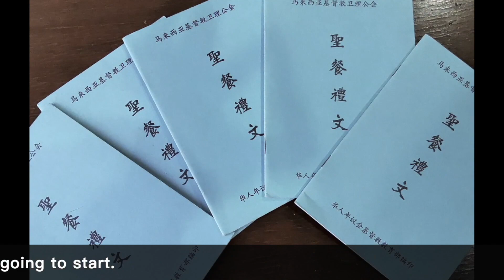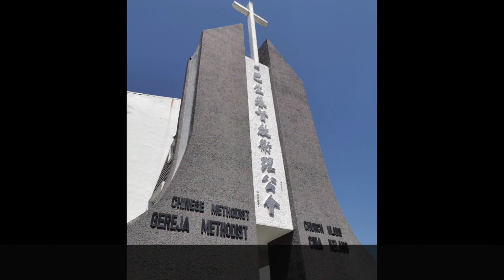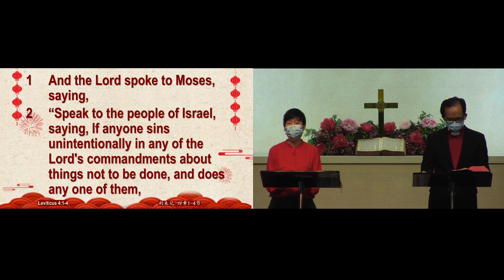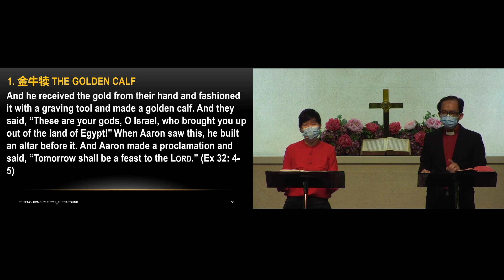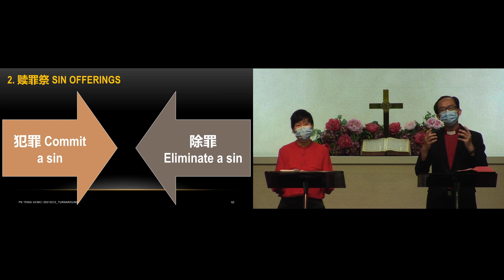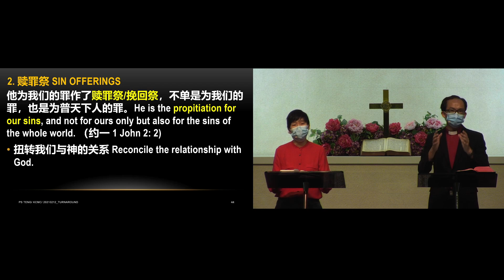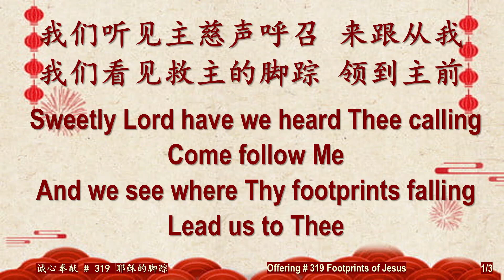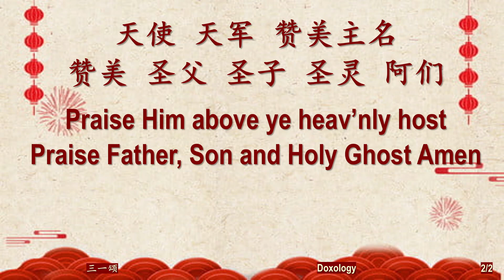2021年2月12日 早上10时 吧生堂新春感恩崇拜 l 12 February 2021 KCMC Lunar New Year Thanksgiving Service at 10am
讲员 Speaker: 汤鹏翔牧师 Rev Teng Perng Shyang
传译员 Interpreter: 沈思恬姐妹 Sister Amy Sim
主题 Title: “牛”转乾坤 Turn Things Around
经文 Scripture Reading: 利未记 Leviticus  4: 1 - 4